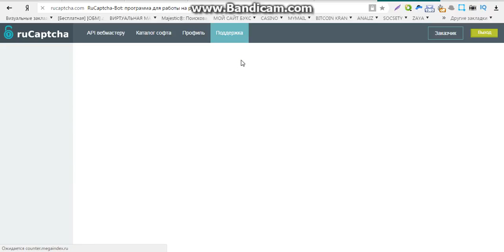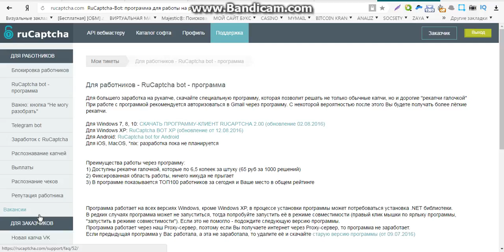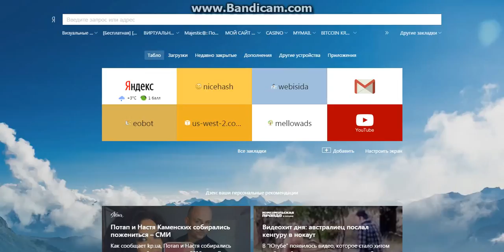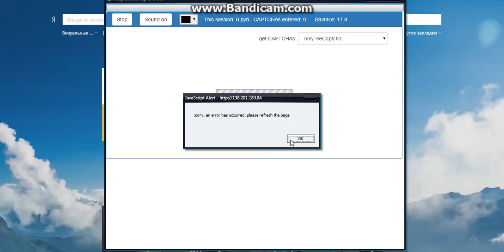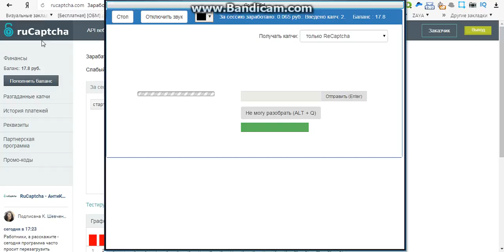заработок больших денег без вложений